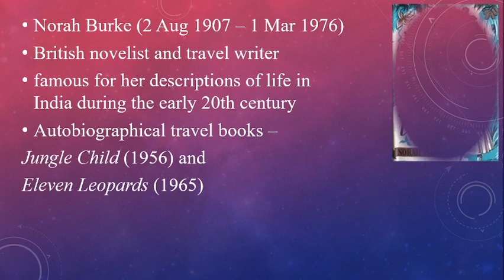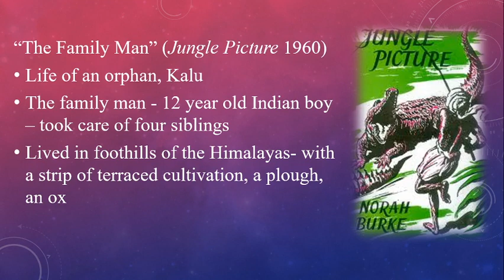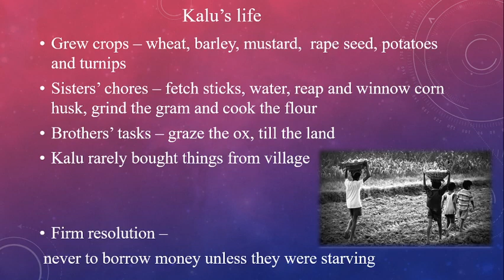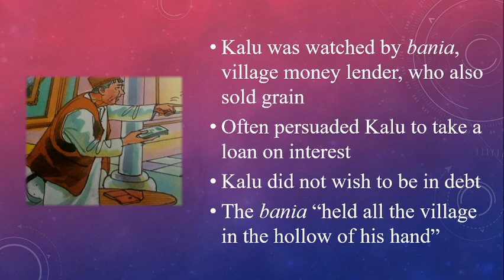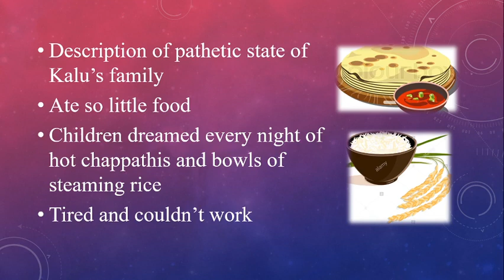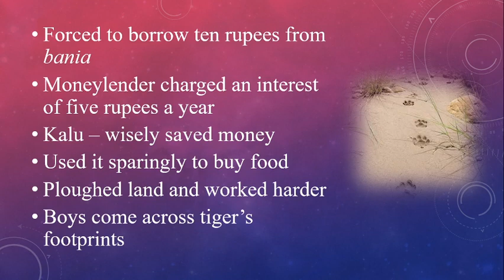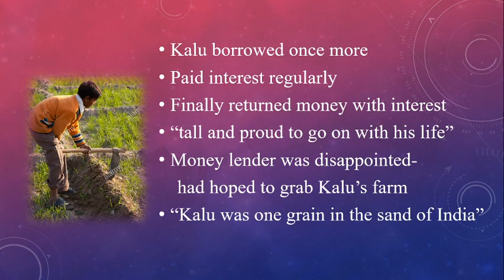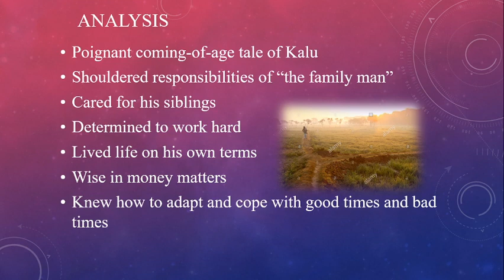"The Family Man" by Norah Burke(S3BAEngUoK)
This video discusses "The Family Man", a short story by Norah Burke. Core Paper: Reading Fiction (Module IV) for S3BAEnglish students of the University of Kerala.